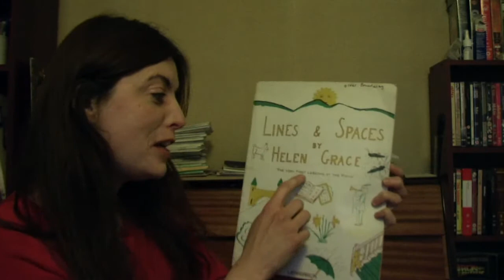How to Play the Piano - Middle C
Decided to learn the piano - might need to be patient as so far the little book has only taught me middle C!